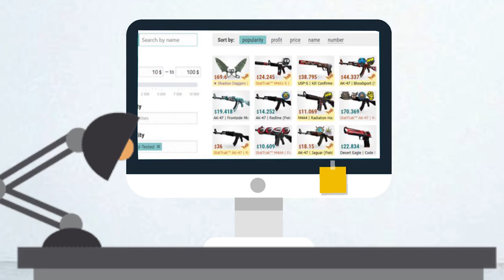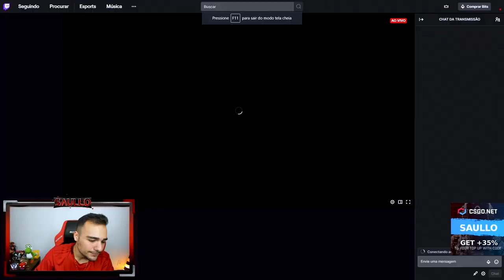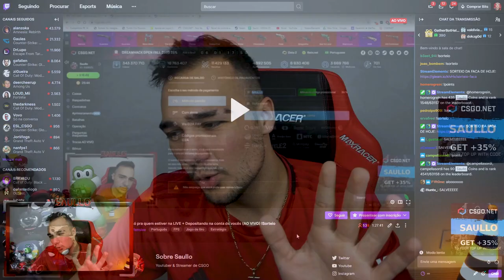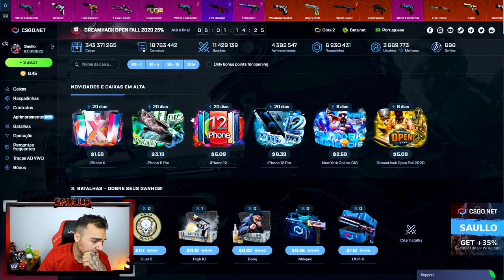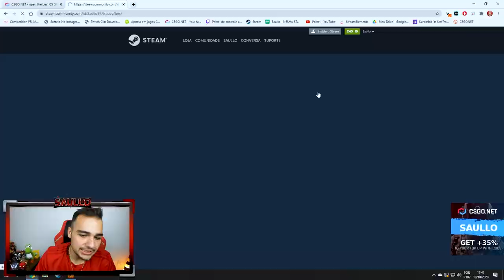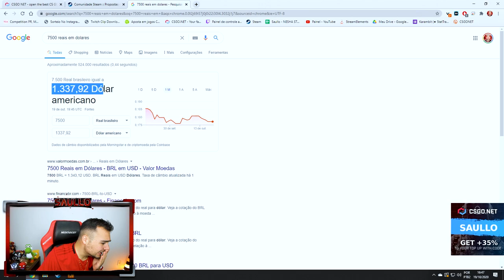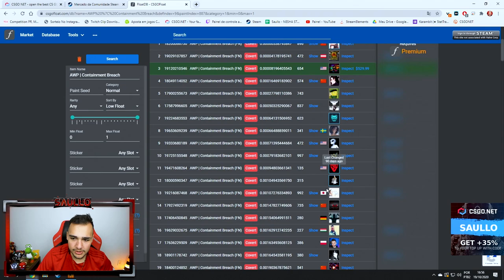Ganhei uma FACA TALON de R$7500,00 no CSGO (Factory New ★ StatTrak™) 😱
Abri caixas de skins de CSGO e me surpreendi com o valor dessa faca que ganhei!